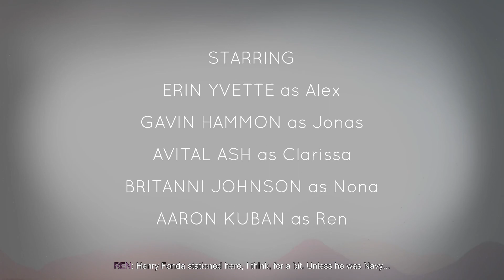Oxenfree Part 1 | Story-Rich Indie Game | PC Gameplay Walkthrough | Let's Play Playthrough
A supernatural thriller about a group of friends who unwittingly open a ghostly rift. Clumsy bastards.